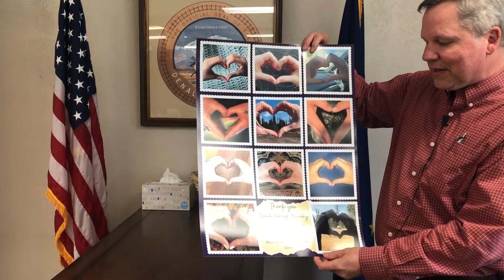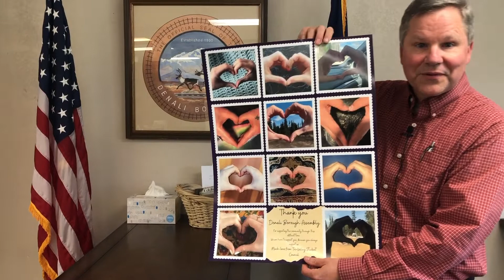Monday's with the Mayor: Denali CARES Programs